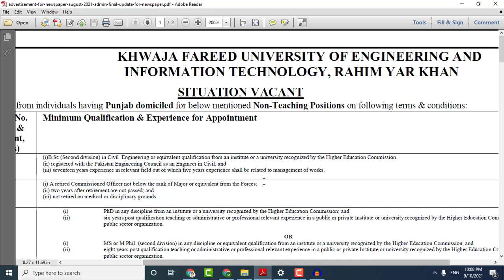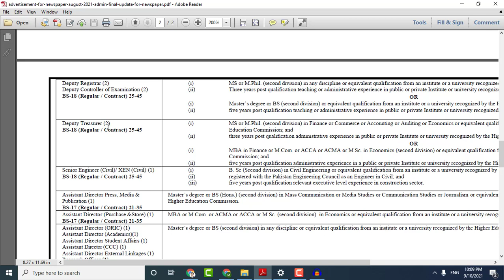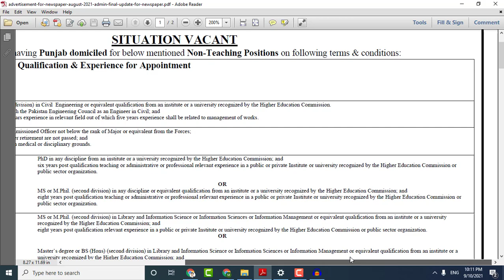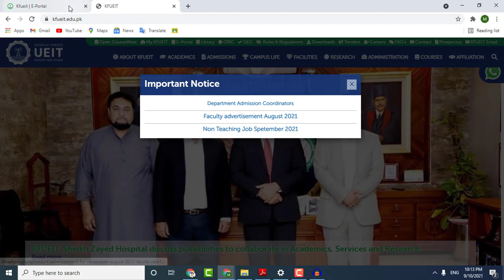Khawaja Fareed University job 2021 || kfueit jobs 2021 || how to apply in kfueit Jobs 2021